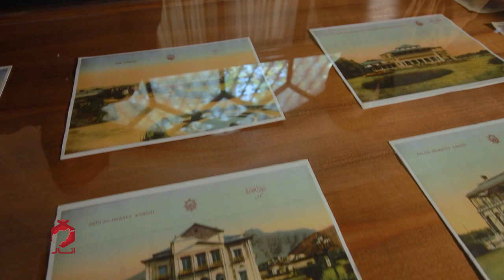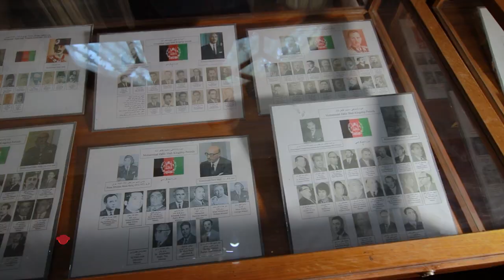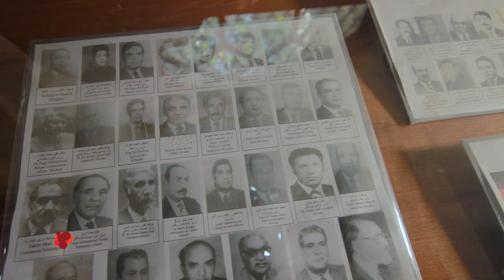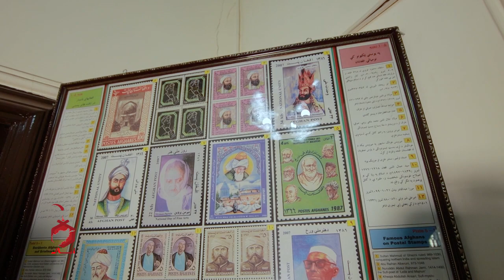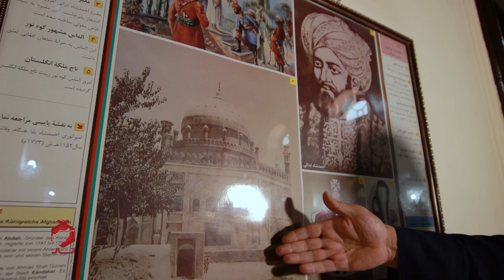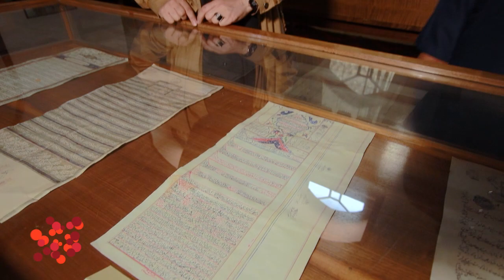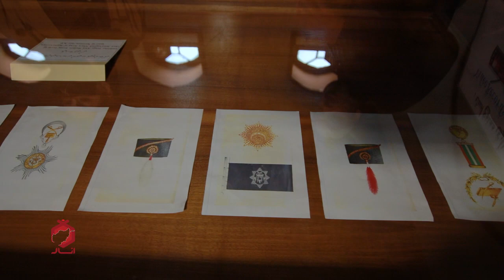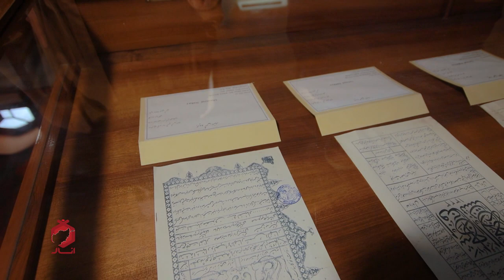Afghanistan National Archives/ آرشیف ملی افغانستان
د افغانستان ملی آرشیف
ـــــــــــــــــــــــــ
آرشیف ملی افغانستان